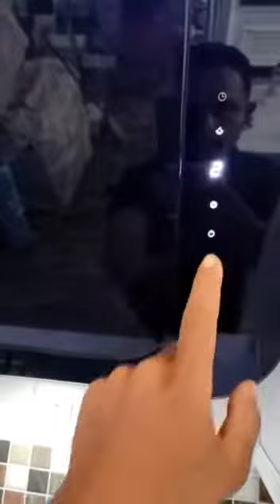Toyant Alumunium Kendari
Video dari NEDI